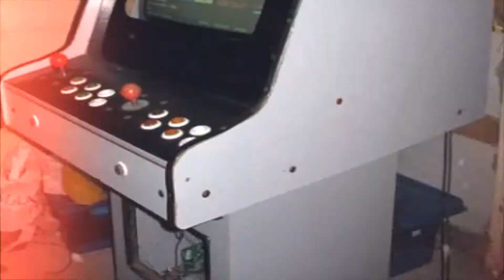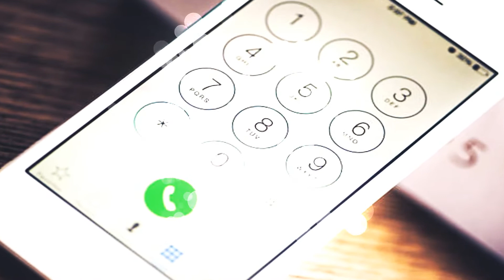EL SALON ARCADIA ||| niños no todos los juegos son sanos